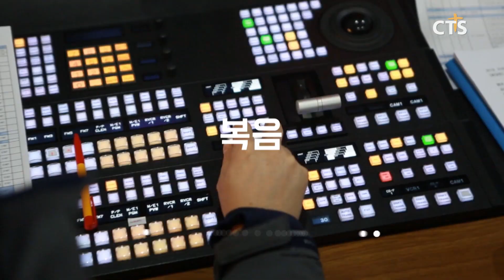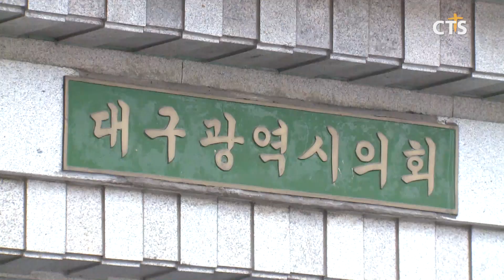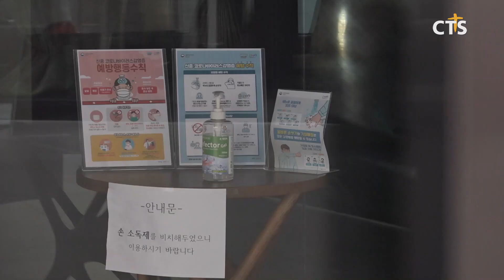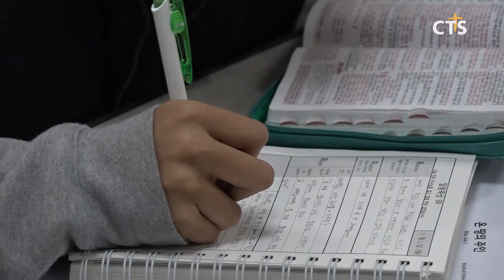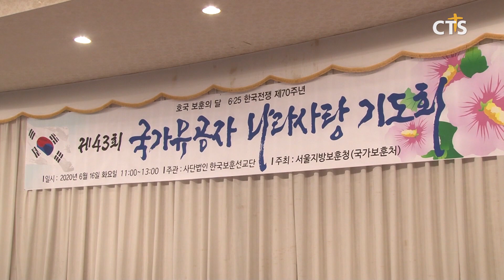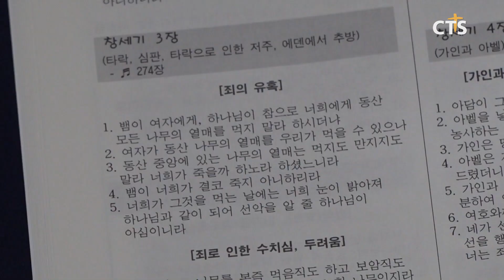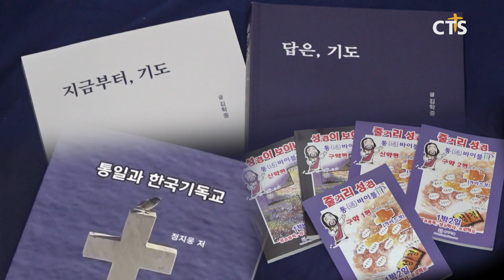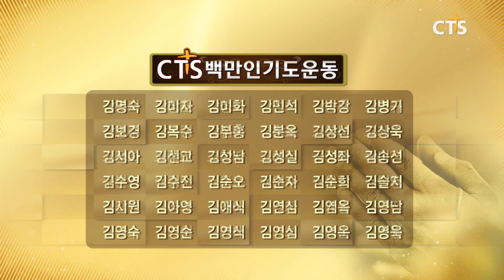2020년 6월 17일 전체뉴스 l CTS뉴스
헤드라인
1. 대구시, 성평등 교육환경 조성 및 활성화 조례안 발의
2. 온천교회, 코로나19 완치 사례
3. 대안교육 법제화 위한 과제는?
4. 코로나19 사태, 무료도시락으로 섬김 이어가는 천안 하늘씨앗교회
5. 6.25 전쟁 순교자③ - 아버지 주기철 목사를 따라, 순교의 대 이은 주영진 전도사
6. 제43회 국가유공자 나라 사랑 기도회
7. 순교자의 소리, “‘풍선사역 범죄로 간주한 경기도에 실망·유감”
8. 예장통합 총회 부흥전도단 제41회 정기총회

1. 한밭제일교회 창립 40주년 담임목사 위임식 및 임직식
2. 목포늘푸른교회 입당감사예배 및 임직식
3. 기성 전국장로회, 제69회기 1차 실행위원회
4. 2020 한국CBMC제주지회 VIP 초청 만찬회
5. 책으로 여는 신앙 - [성경이 보이네·줄거리 성경], [답은, 기도·지금부터, 기도], [통일과 한국기독교]
6. [기억을 넘어 함께 희망으로!] - CTS뉴스The보기 이수형 대표회장/강원도기독교총연합회